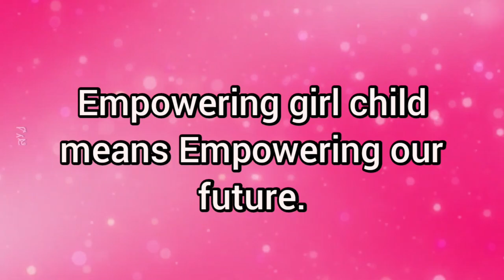"GIRL - HOPE FOR FUTURE "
Holy Cross Convent Primary School,Kolhapur Celebrates, Girl Child Day.